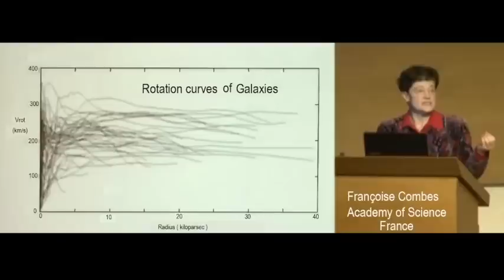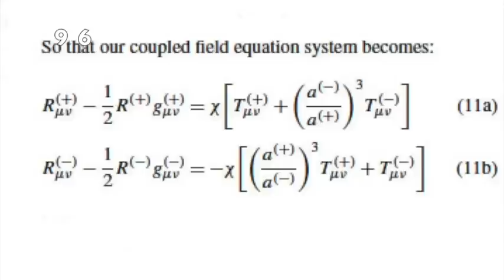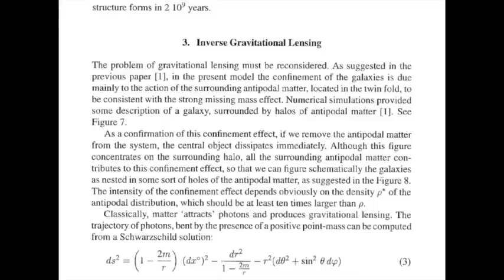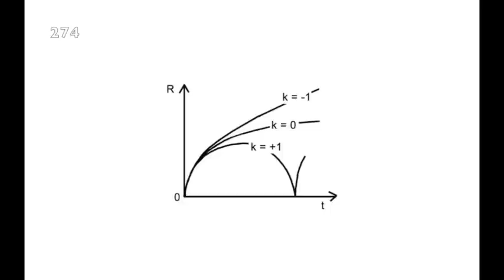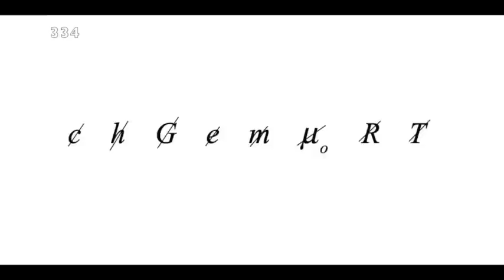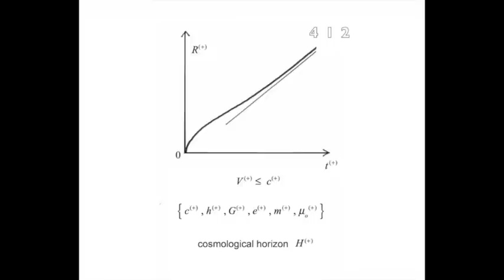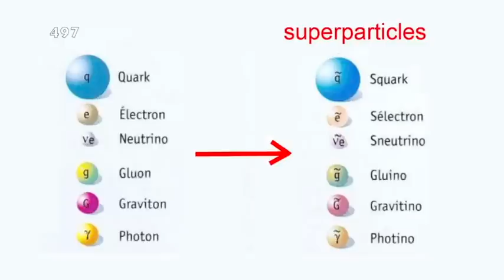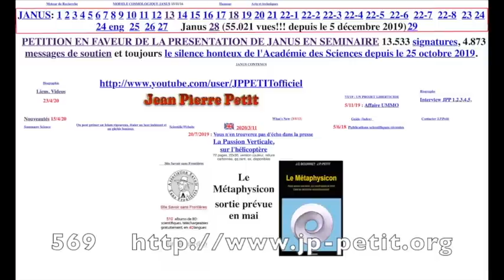Роман "КОСМОЛОГИЯ БЕЗ ЧЕРНОЙ КОБЫЛЫ" под названием "Янус"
В этом видео французский астрофизик Жан-Пьер Пети представляет основные черты своей космологической модели Janus, являющейся результатом более чем сорокалетней работы. Эта модель является интересной альтернативой существующим моделям в космологии, которые постулируют существование ненаблюдаемых объектов, таких как темная материя и темная энергия, или специальных процессов, таких как инфляция, для объяснения возникновения Вселенной. Модель Януса, с другой стороны, на основе наблюдений и наблюдательных данных объясняет, среди прочего, природу темной материи и темной энергии, крупномасштабную структуру Вселенной, спиральную структуру галактик, однородность ранней Вселенной и анизотропии, обнаруженные в космическом фоновом излучении. Она постулирует существование отрицательных энергий и масс во вселенной, параллельной нашей, которая взаимодействует с ней посредством антигравитации, и открывает возможность межзвездных путешествий путем обращения масс на скоростях, в тысячу раз превышающих скорость света.